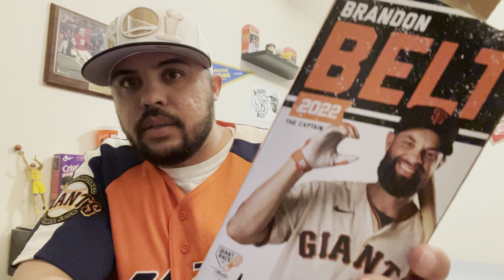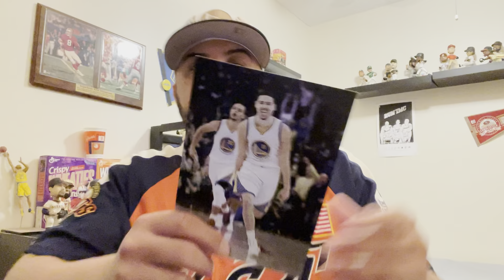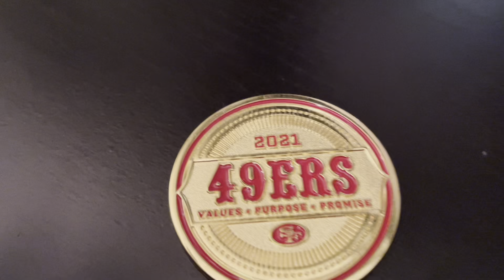Thanksgiving Week 2022 Bay Area Visit Pickups (SF Giants, 49ers,Golden State Warriors & Baseballism)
During my trip back home to the bay area for the Thanksgiving week this year, I came back home with a few things from the San Francisco Giants, 49ers, Golden State Warriors and Baseballism.